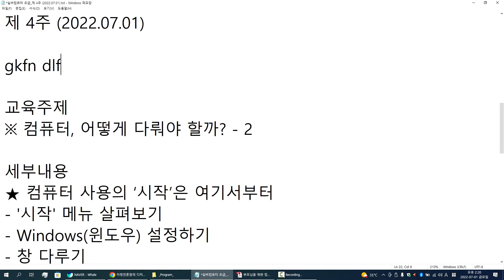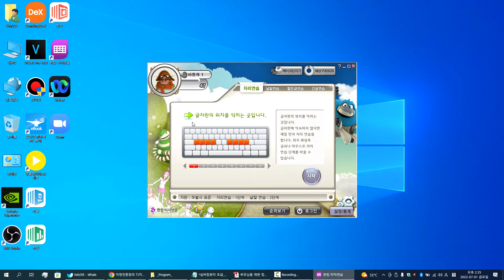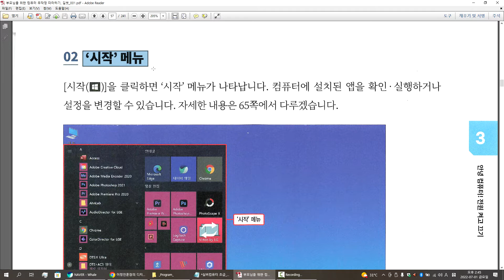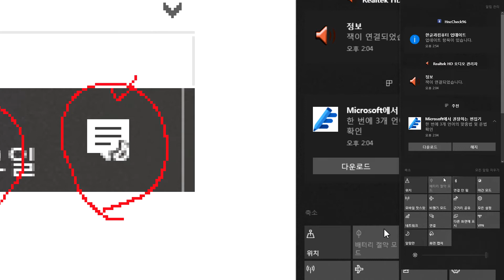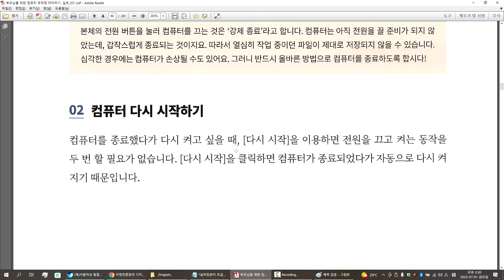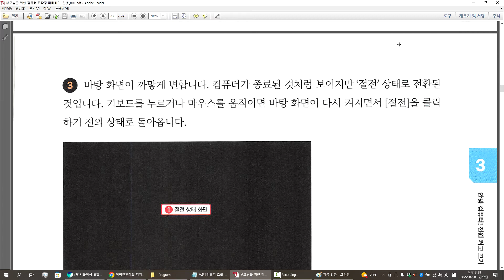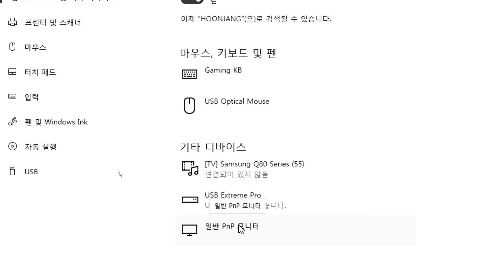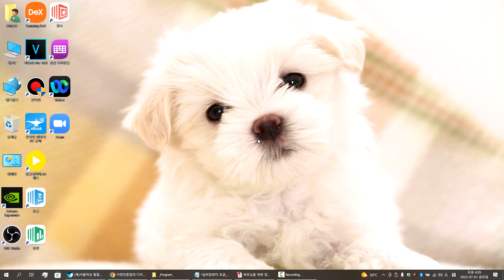실버컴퓨터 초급_제 4주 (2022.07.01)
열공하세요~